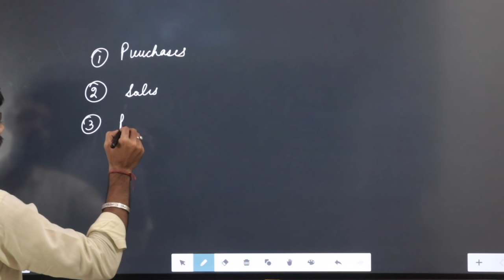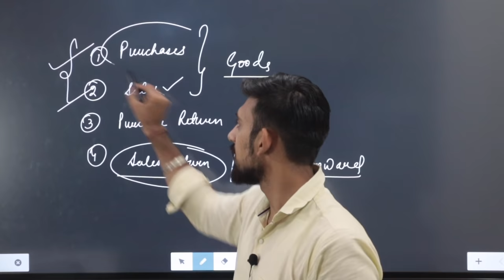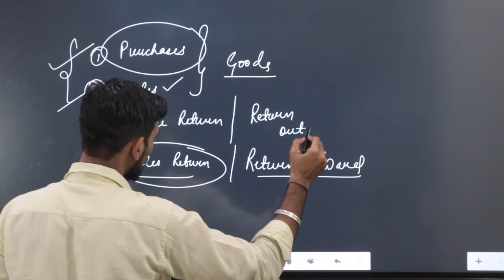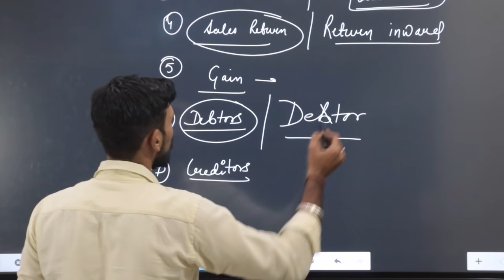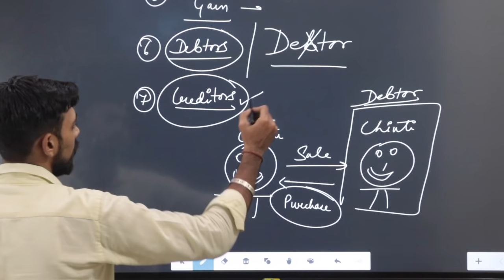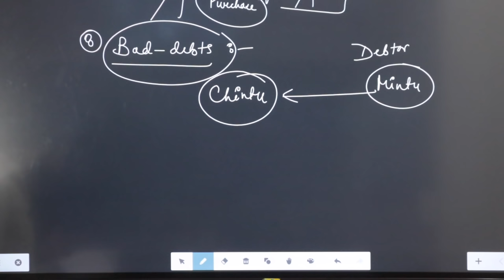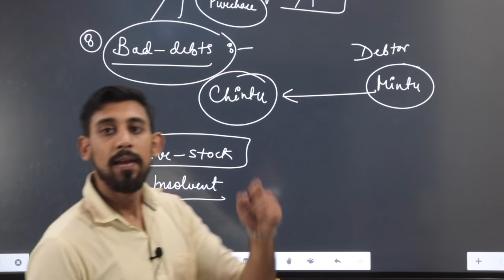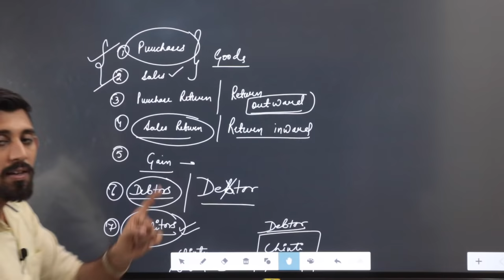Basic Accounting Terms | Class 11 | Accounts | Part 2